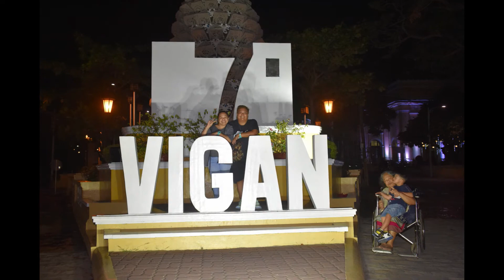ilocos get away pics